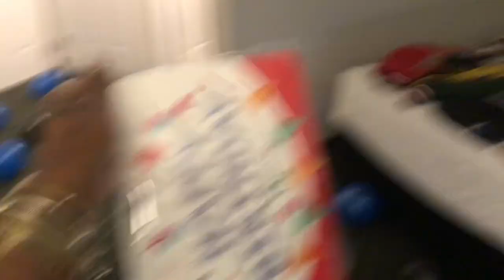SURPRISE BIRTHDAY TRIP WITH MY........| MUST WATCH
JOIN THE AB GANG!! I HAVE A LOT IN STORE FOR YOU GUYS
-LOVE AMIR

BESTIE: @kam.blue4
SISTER: @shanice.shifty

Thanks y’all for the 1K SUBSCRIBERS 🥳👏🏽. Road to 2K let’s get it !